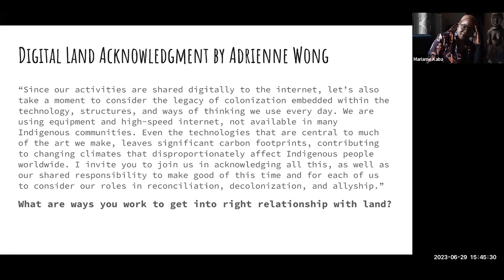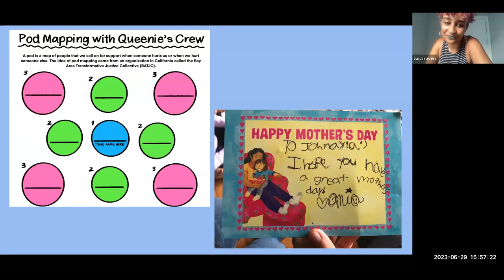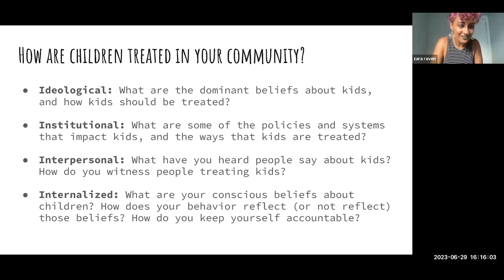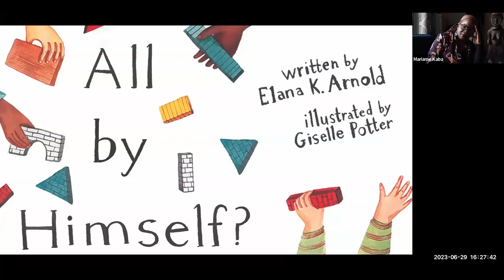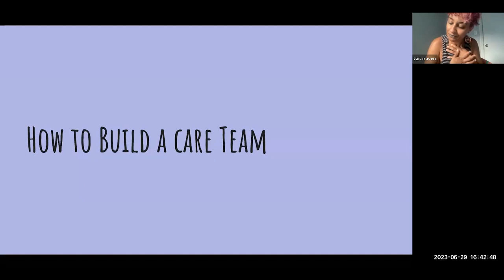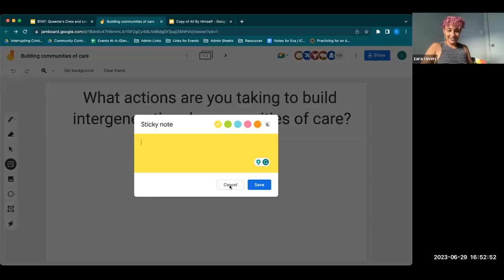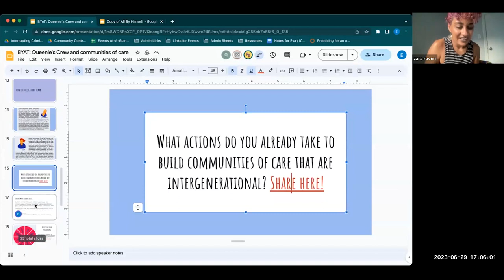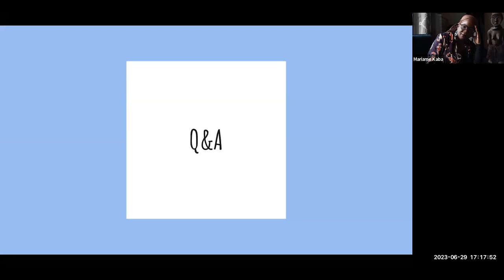Caregivers & Kids Building Communities of Care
Part of Project Nia's series, "Building Your Abolitionist Toolbox: Everyday Resources for a Punishment-Free World."

In this edition of BYATB, Mariame Kaba and zara raven will discuss Queenie’s Crew, an experiment in supporting kids and caregivers in learning about abolition through monthly activities, books, events, and discussions. We’ll share tangible actions that people can take toward building communities of care with children in the spaces where you are. We’ll also invite participants to share about some of the ways they are already building these communities, discuss the barriers and challenges that arise along the way, and offer specific resources to support folks in learning to build abolitionist, intergenerational communities of care.

FACILITATORS

Zara Raven is a Caribbean queer mama, educator and community organizer, parenting one tween and one cat, while working to create safety without prisons or policing. zara is the current coordinator of Queenie’s Crew, a program of Project NIA engaging children and their caregivers in building communities of care. zara is also involved in collectives working to build the capacity of communities to care for children and to support healing and accountability after experiences of violence. zara loves book clubs, dance cardio, and most recently, axe throwing.

 Mariame Kaba is the founder and director of Project NIA, a grassroots organization with a long-term vision to end youth incarceration, and the visionary behind Queenie’s Crew. She has been active in the anti-criminalization and anti-violence movements for the past 30 years. Explore Mariame’s children’s books, Missing Daddy and See You Soon (the book that inspired Queenie’s Crew).